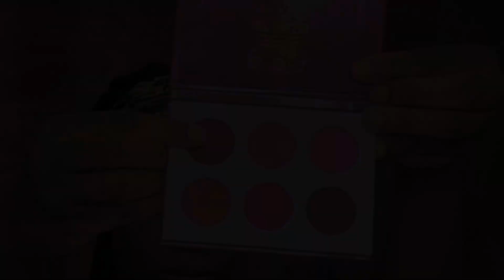DESCRIPTIVE DATE NIGHT MAKEUP TUTORIAL| JUVIAS PLACE BERRIES PALLETTE| HOW I LAY MY EDGES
Hey yall! On this video I'll be showing y'all how I got this cute pink date night look! Also you'll see how I lay my edges!!

PRODUCTS USED IN VIDEO:

HAIR:
- 24 HOUR EDGE TAMER
- GORILLA SNOT GEL
- COMB
-BRUSH

MAKEUP:
BASE:
- PRIMER: TOO FACED
- FOUNDATION: TOO FACED IN SPICED RUM
- CONCEALER 1: FENTY BEAUTY
- CONCEALER 2: L.A. PRO GIRL IN FAWN
- CONTOUR STICK:FENTY BEAUTY ESPRESSO
- SETTING POWDER: LAURA MERCIER TRANSLUCENT
- MAC SETTING POWDER IN DARK DEEP
- CONTOUR SHADE COMES FROM A MORPHE 501 PALLETTE
- BRONZER: FENTY BEAUTY
- HIGHLIGHTER: MAC GOLD DEPOSIT
- SETTING SPRAY: TOO FACED & URBAN DECAY ALL NIGHTER SPRAY

EYES:
- JUVIAS PLACE BERRIES PALLETTE